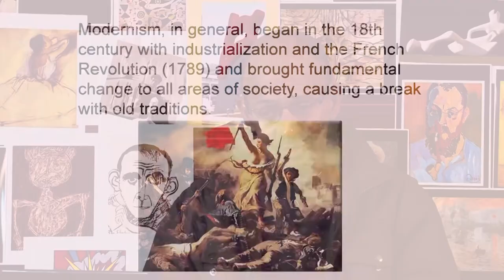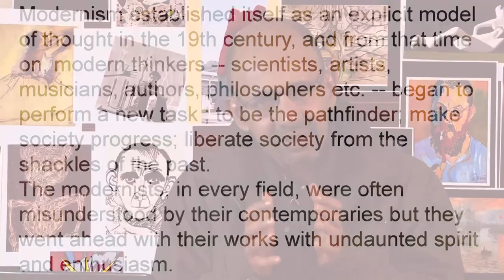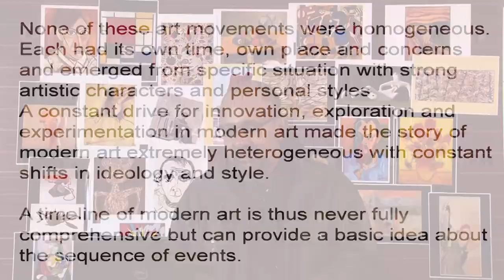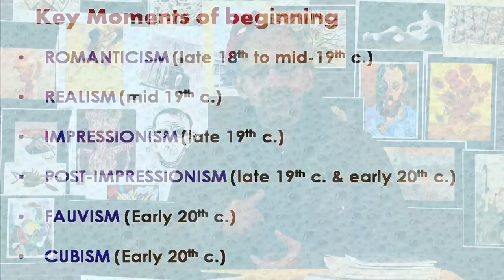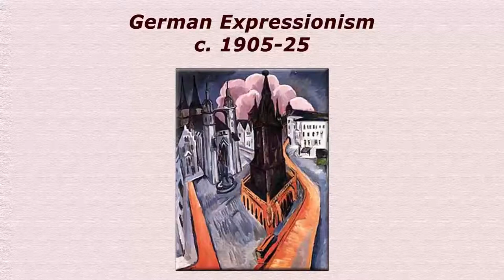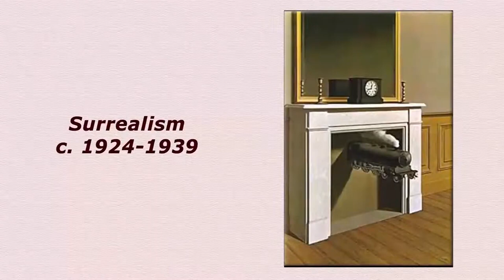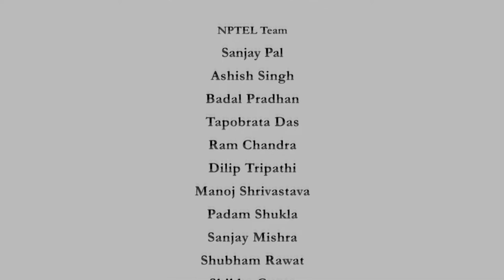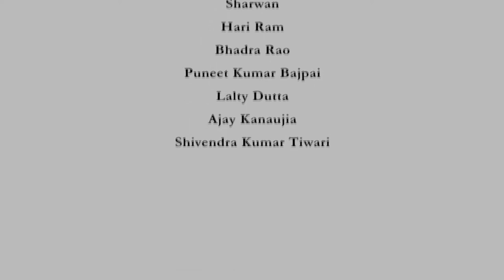Lecture-3: Chronology of Modern Western Art